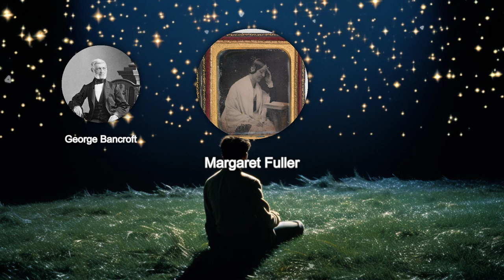Orestes Brownson: From Farm to Faith｜Philosopher Biography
Orestes Brownson, a man whose life was shaped by hardship and intellectual curiosity, was born ……